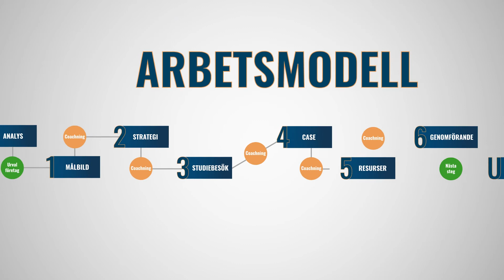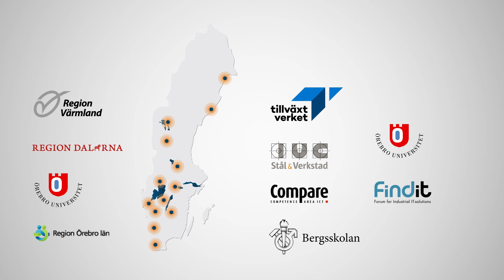Digitaliseringsprojektet INDIGO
INDIGO är en satsning i Värmland, Dalarna och Örebro för att främja ökat användande av digital teknik hos små och medelstora företag.